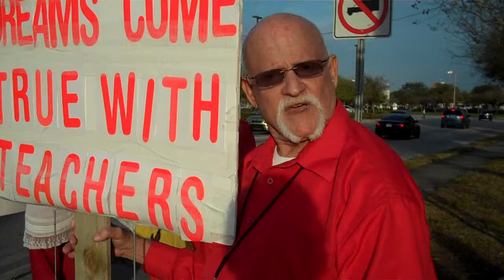Pinellas County School Board candidate: Fund public Ed! WMNF News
Jim Jackson is running for a school board seat and wants state lawmakers to allocate more funding for public education.